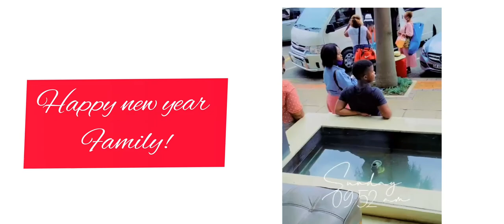Trip to Durban||(Kwa Max)||Ushaka Marin|| #2020 #🌊